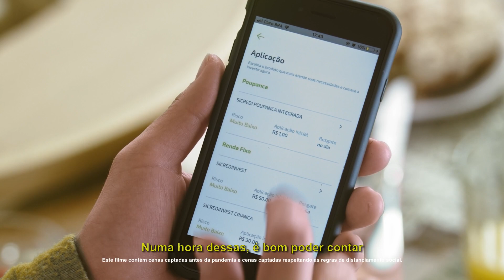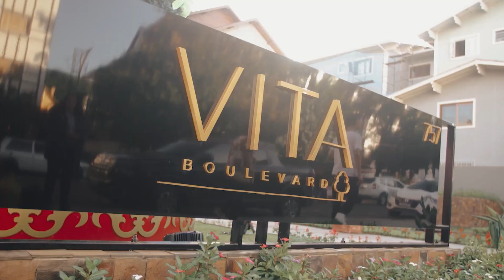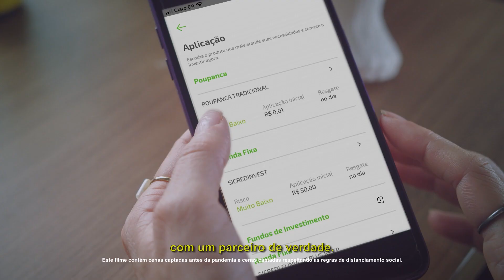As principais notícias de Gramado em 16/05/2022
Gramado Notícias, primeiro telejornal diário de Gramado. Apresentação: Adriane Menegali